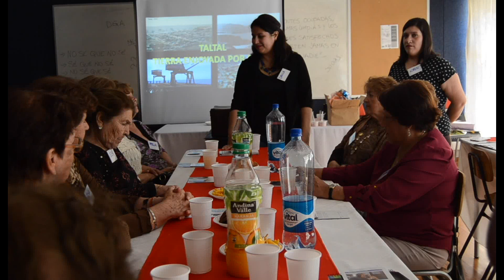Micronoticias Mes Adulto Mayor 1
Amc Tv. Taltal